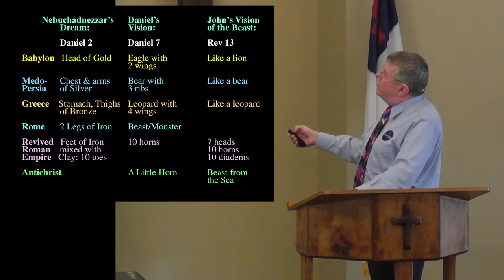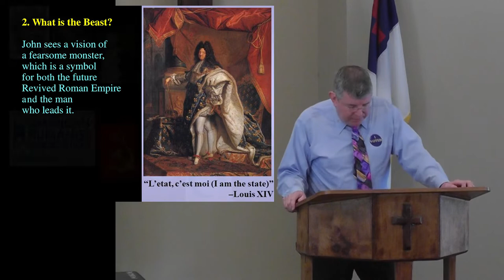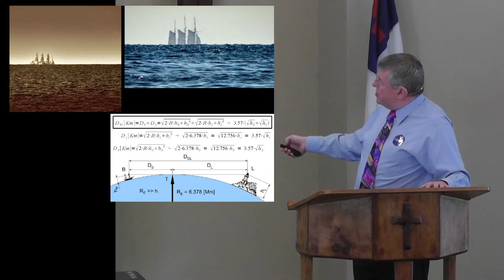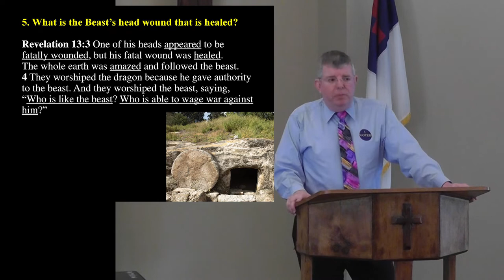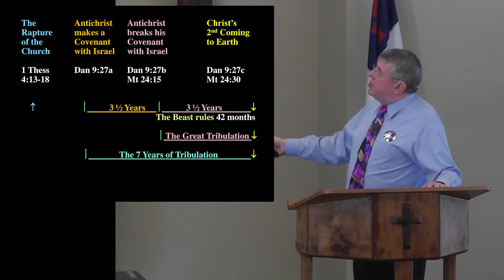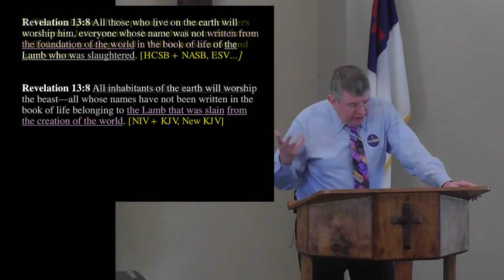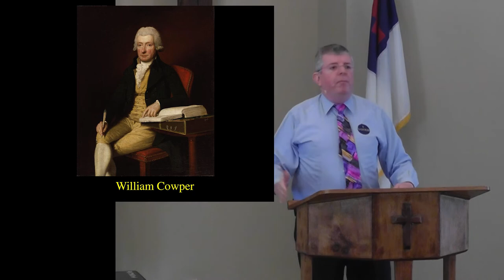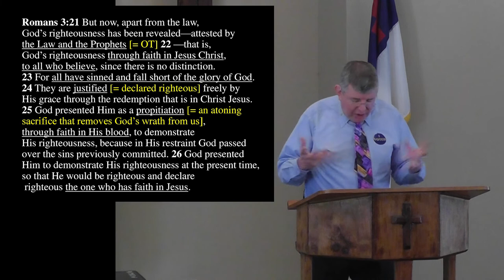Satan's Masterpiece: The Beast or Antichrist Revelation 13:1-10